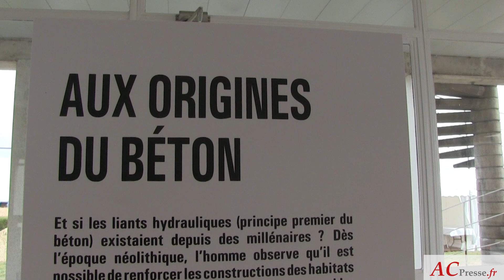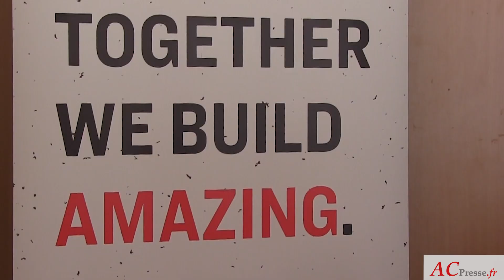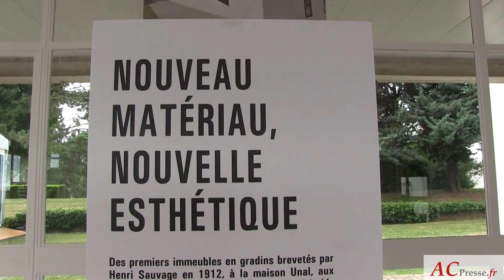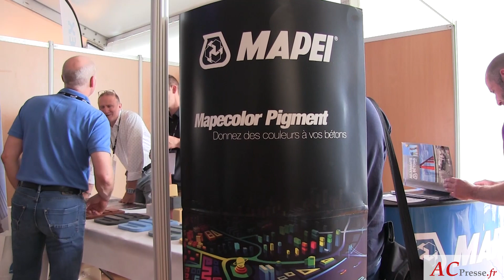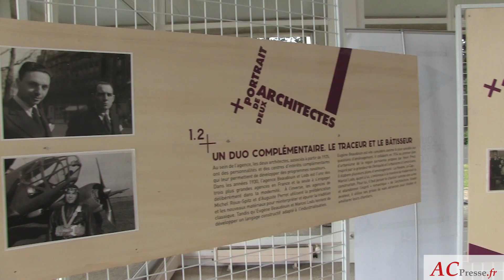Retour sur la JEC du Cérib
Vidéo : La 4e édition de la Journée Expertise & Construction du Cérib s’est déroulée le 5 juillet dernier. Près de 500 professionnels issus du secteur du béton ont fait le déplacement pour l’occasion.